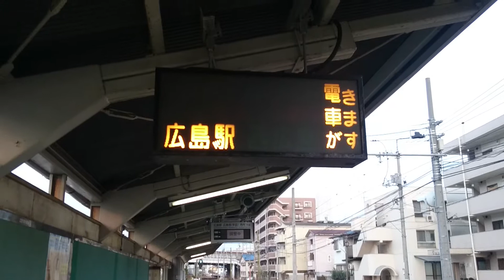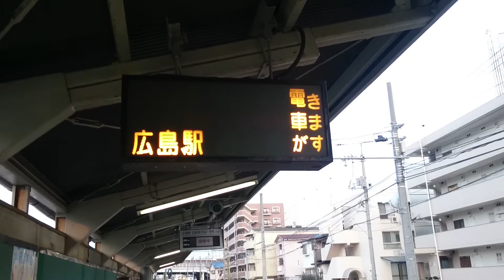広島電鉄 東高須電停 旧式電車案内表示機(西広島方面)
広島電鉄の東高須電停にあった旧式の電車案内表示機です。現在は、新型の物に変えられています。